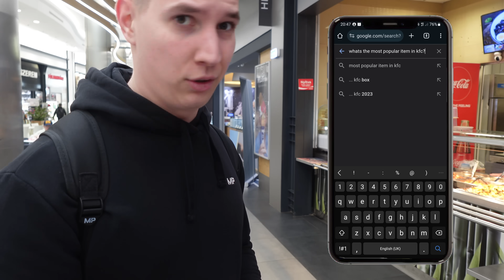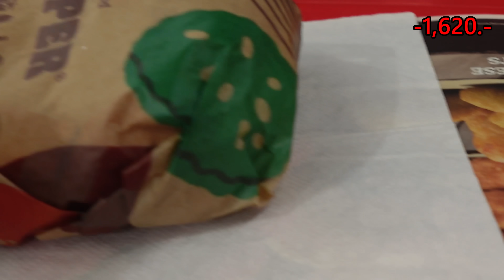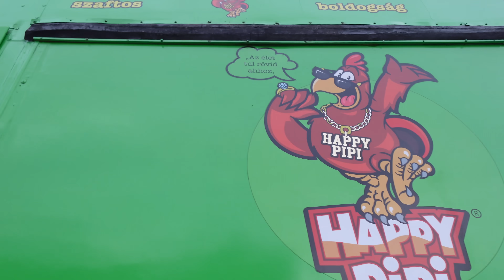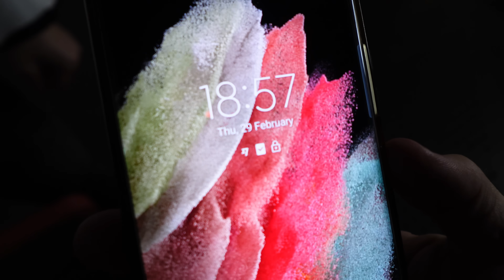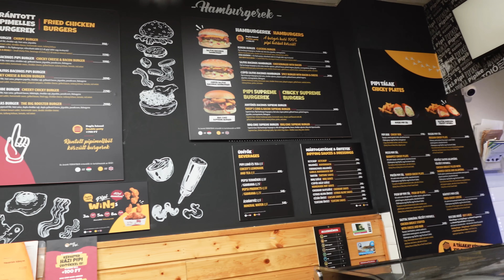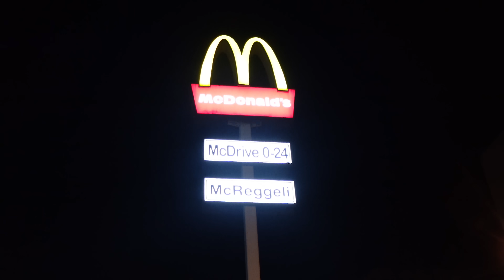24 óra alatt kipróbáltam az összes gyorskajáldát az országban!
Jelentkezz a 8 hetes kihívásra!

A legjobb átalakuló 50,000 forintot, illetve egy 50,000 forint értekű MyProtein utalványt nyer! 🤑

Kövess be a többi platformon is!

Kulisszatitkokért, ezen videó (és a többi) vágatlan verziójáért legyél csatornatag mindössze 999 forintért havonta!